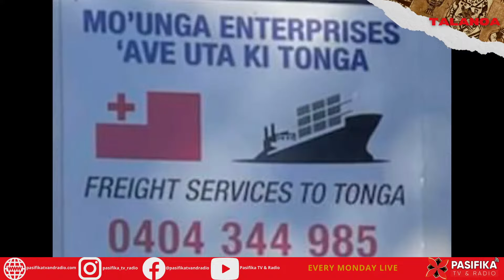TALANOA - Minisitā Fonua 'a Tonga - Lord Tu'i'āfitu (20 Tīsema 2023) – TONGAN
Host: Lave 'Iloa Ola
Guests: Lord Tu'i'āfitu, Minister for Lands and delegation

Wednesday

7.30am - Perth | Singapore
8.30am – Tokyo | Seoul
9.30am - Brisbane | Port Moresby
10.30am - Sydney | Melbourne | Canberra
11.30am - Nadi | Suva
12.30pm - Nuku‘alofa | Auckland
1.30pm - Honolulu (Tue)
4.30pm - Los Angeles | San Francisco (Tue)
12.30am – London | Dublin (Wed)
1.30am – Munich | Copenhagen (Wed)
3.30am - Dubai (Wed)